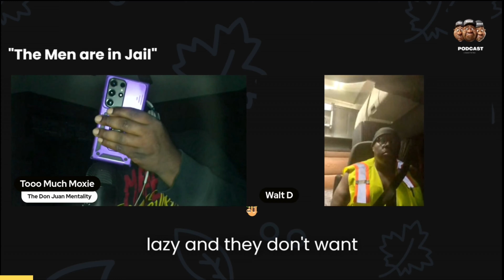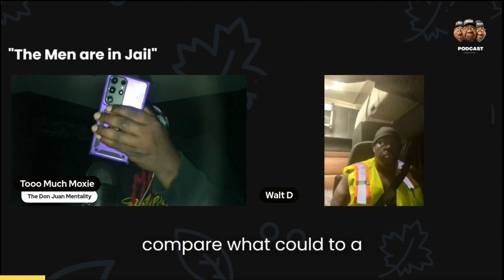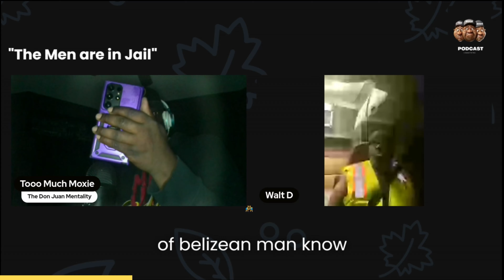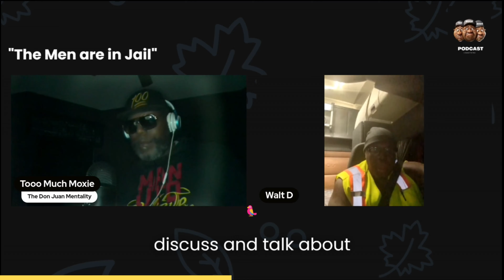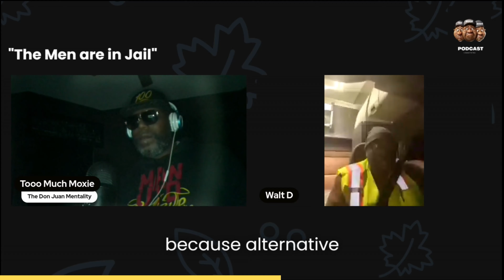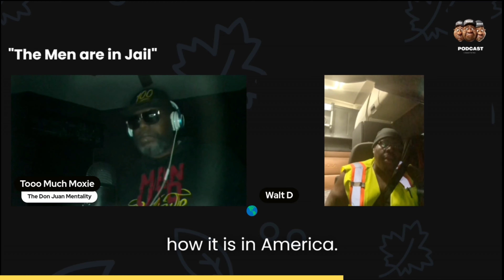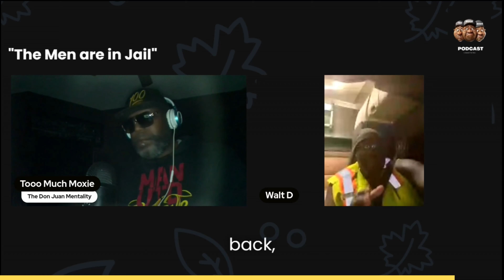The men are in jail | self improvement | man shortage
Too Much Moxie Hosting About The men are in jail | self improvement | man shortage conversation

⨳𝗔𝗯𝗼𝘂𝘁 Too Much Moxie⨳
This channel is dedicated to uplifting, educating, and empowering Foundational Black Americans. We dive deep into our history, culture, and contributions while tackling real-world issues that affect our community today. Expect bold discussions, insightful perspectives, and unfiltered truth.
If you’re about empowerment, knowledge, and unapologetic confidence—this is the place for you

All content on Too Much Moxie is created for educational, informational, and entertainment purposes, focusing on Foundational Black Americans and the Pan-Black community.
🔹 Content Ownership: All original videos, audio, and graphics on this channel are the intellectual property of Too Much Moxie.
🔹 Sharing & Collaboration: You are welcome to share our content by linking to the original videos.

⨳𝗞𝗲𝘆𝘄𝗼𝗿𝗱𝘀⨳

⨳Similar Channels⨳